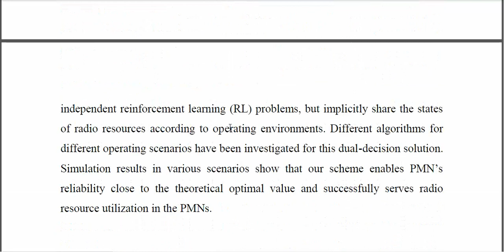Reliability Guaranteed Uplink Resource Management in Proactive Mobile Network for Minimal Latency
IEEE PROJECTS 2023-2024 TITLE LIST
From Our Title List the Cost will be,
Python=4500/-
Mininet=5000/-
Dot Net Project =2500/-
Java Project=2500/-

Support Including Packages
* Complete Source Code
* Complete Documentation
* Complete Presentation Slides
* Flow Diagram
* Database File
* Screenshots
* Execution Procedure
* Video Tutorials
* Supporting Softwares

Support Specialization
* 24/7 Support
* Ticketing System
* Voice Conference
* Video On Demand
* Remote Connectivity
* Document Customization